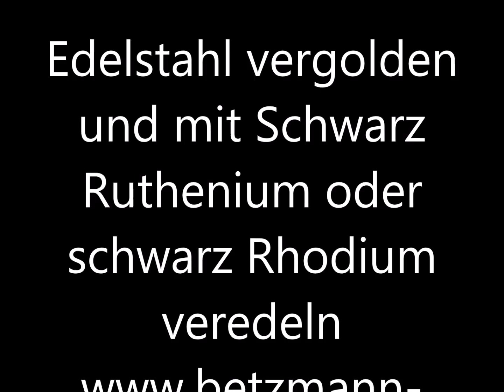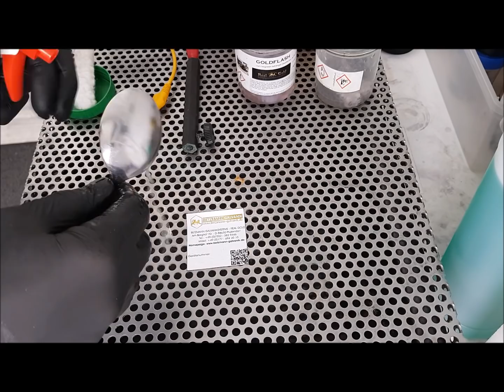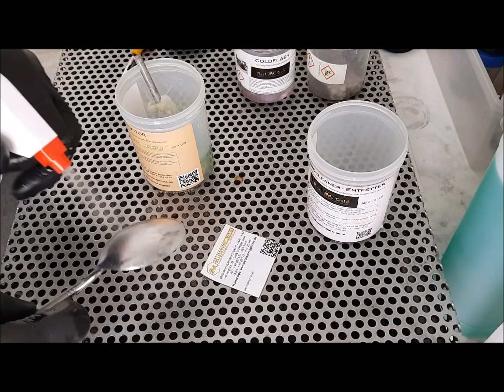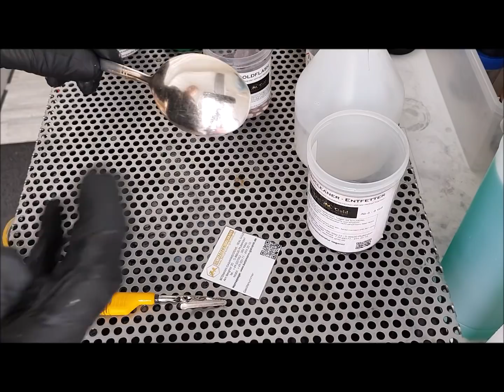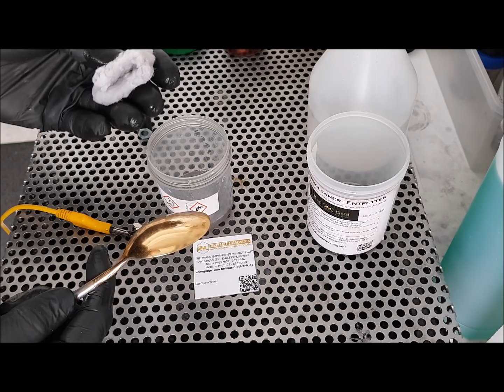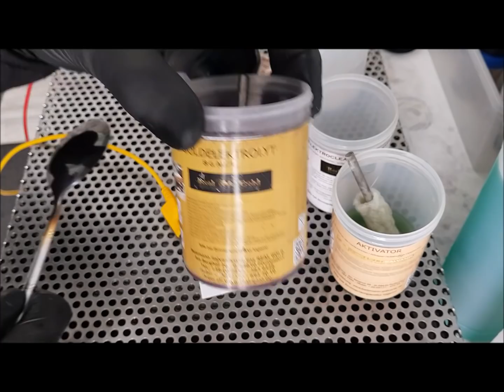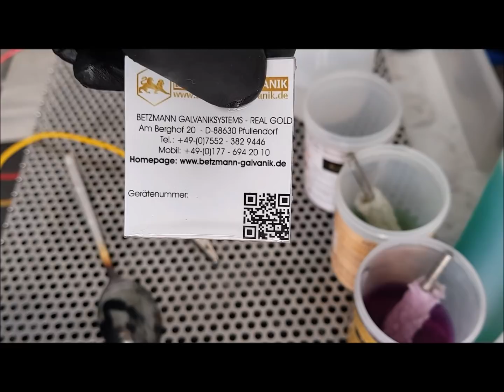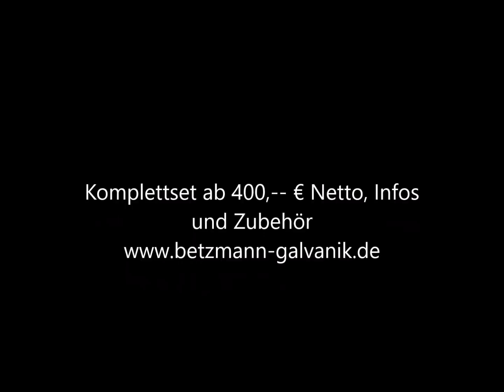Edelstahl Verdampfer Flächen Schwarz Rhodium Schwarz Ruthenium beschichten